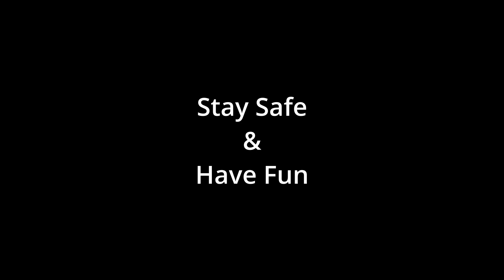Speed Run - Stir Fry's Last Attempt to get to Top 1% - PlateUp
Running out of time, I was recording this video on the last day of the possible challenge to Stir Fry. I tried so hard to get in the top 1% and ... well the results are in.